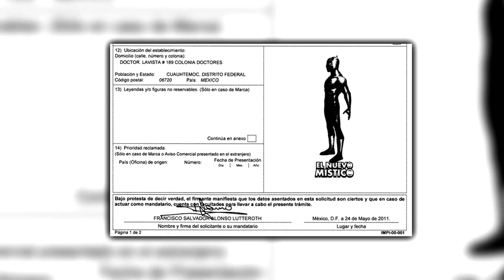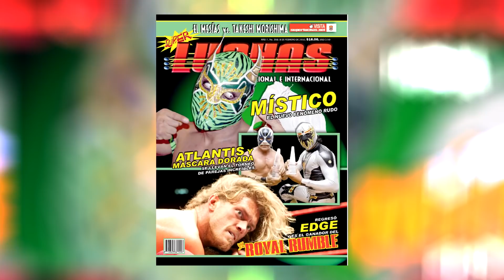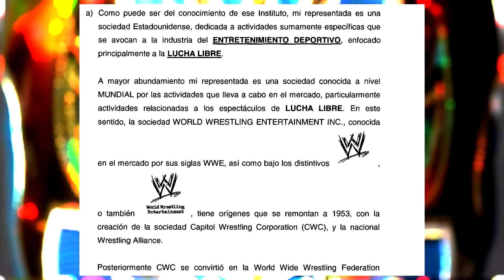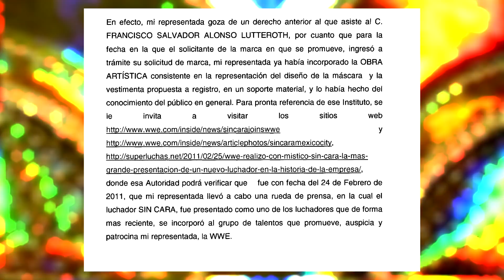El NUEVO Mistico, CMLL registro personaje de WWE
*SE CORRIGIÓ EL VOLUMEN DE LA MÚSICA DE FONDO*

En esta ocasiona hablaremos de la historia prohibida de CMLL, aquella donde registro un personaje de WWE y que en este 2022 fue utilizado de manera breve.

El Nuevo Mistico se autorizo como marca en 2012, emulaba todo aspecto de Sin Cara, sin embargo, NUNCA se materializo la idea, tiempo después llega Mistico La Nueva Era, hoy Dralistico.